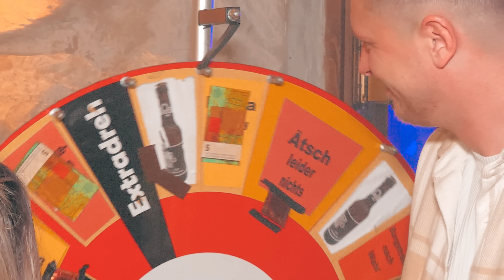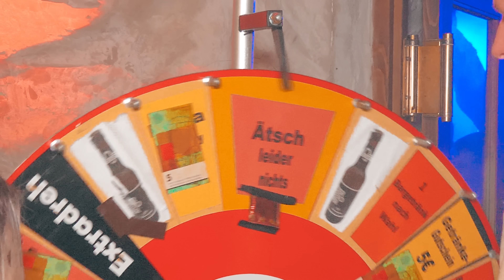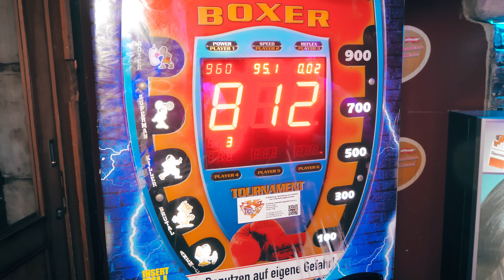NO GO's im BETT 🤮🤮 Straßenumfrage DISKOTHEK HERZOG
Was sind eigentlich für die Österreicher absolute No Go's im Bett? Wir waren in der Diskothek Herzog in Braunau in Österreich und haben uns nach deren Abneigungen erkundigt. Viel Spaß bei diesem Video.

👉 Kameramann: Ronny
👉 Drehort: Diskothek Herzog